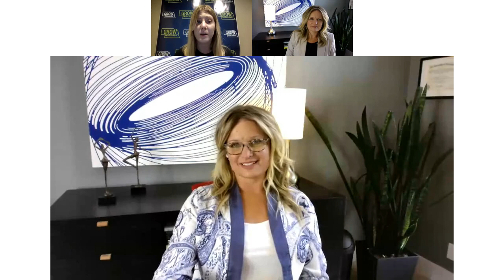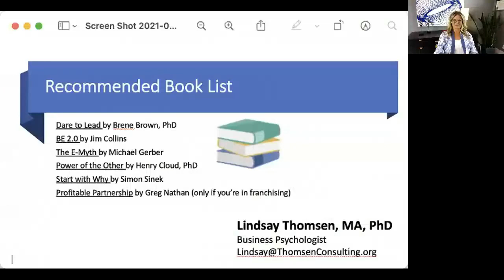The Best Secrets and Science Behind Growing Your Business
What would happen if you could gather the most effective intelligence behind growing a wildly successful business alongside the strategies to put them into place and how to maintain them?

Lindsay Thomsen plans to share the most valuable, proven and relevant business insights that can directly impact your business, team and you as a leader. She will share examples of how these insights relate to her as an entrepreneur, her businesses and more than 20 years’ worth of clients.

During this webinar, Lindsay will cover the three things she sees that the best business insights are related to:

-How you perceive and operate your business,

-How you perceive and develop your team,

-How you perceive and conduct yourself as a leader.